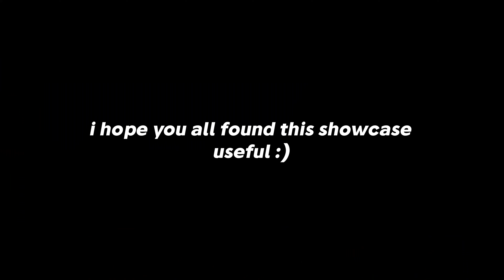[Scarlet Corrupted] MoM Wanda Showcase | Magical Superpowers